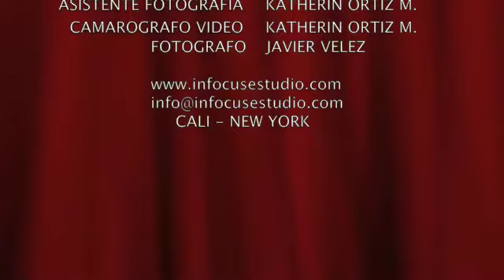MAKING OF ATHENEA MODELS / FOTOGRAFO JAVIER VELEZ /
making of modelo portafolio agencia athenea medellin ant colombia